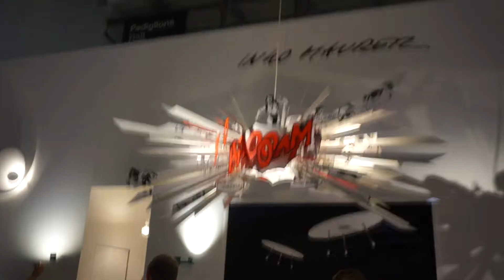Trendy v osvětlení podle Salone del Mobile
Světlo udělá v interiéru divy. Můžete jím vzhled i atmosféru podtrhnout, nebo docílit zcela opačného efektu. Vyberte do svých domovů správně. Inspiraci najdete v našem sestřihu z veletrhu Salone del Mobile, kde přední světoví výrobci osvětlení představili trendy na následující období.